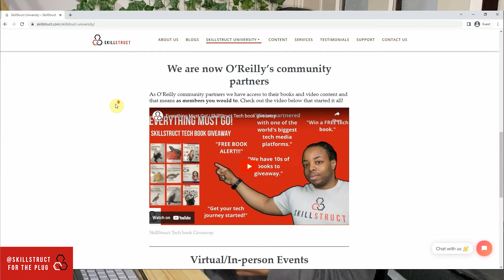Working as a Graduate Tech Consultant @Accenture Episode 3 - SkillStruct Members Spotlight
Our SkillStruct spotlight series highlights our organisation's essential aspects, including our SkillStruct University members. Blessin gives you insight in this vlog series of what it is like working as a Graduate Tech Analyst at @Accenture!

0:00 Intro
0:22 Reflection of the week